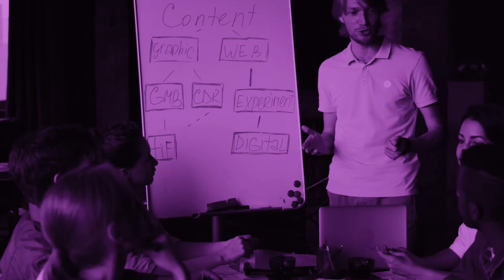Young Enterprise Company Programme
We want to excite young people about the future; to learn about life beyond the classroom. At Young Enterprise we believe that the best way to learn essential life skills like money management and entrepreneurship is by putting them into practice.

Our education programmes are aimed at young people of all ages from a diverse range of backgrounds, attending schools, colleges and universities across the UK.

Students who take part in our programmes will:

Learn from hands-on practical learning in real life contexts
Understand money management
Benefit from employer engagement
Develop key employability skills
Raise aspirations & develop career intentions.

Looking for an experiential learning experience for students that introduces them to the world of work? Sign up to Company Programme today for 2021-22